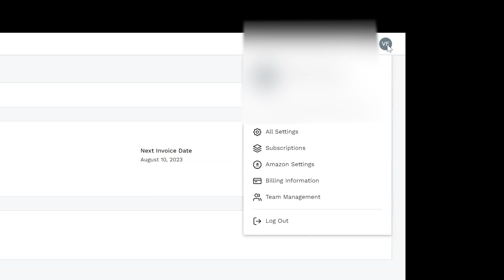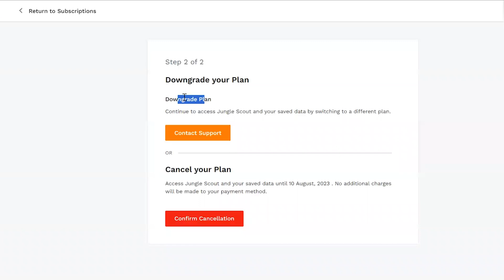How To Cancel Jungle Scout Subscription And Membership (Unsubscribe Step By Step)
How can I cancel my Jungle Scout subscription and membership? Learn how to cancel your Jungle Scout subscription and unsubscribe, step by step. Before you do it, consider watching my Jungle Scout tutorials and getting the best Jungle Scout discounts below. Plus, I'll share some great Jungle Scout alternatives if you're looking to switch.

📌 Time Stamps 📌

00:00 - What this video is about
00:08 - Please watch this before you unsubscribe from Jungle Scout
00:34 - How to cancel Jungle Scout subscription
01:24 - Jungle Scout alternative

Getida:
(free account with lower rates)

📌 Hashtags 📌